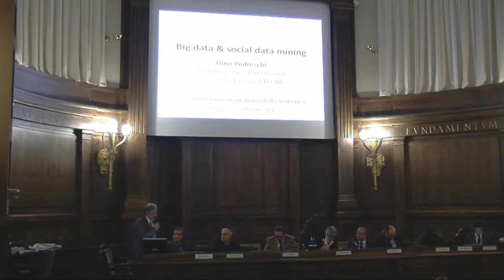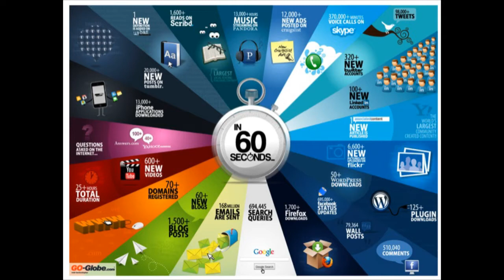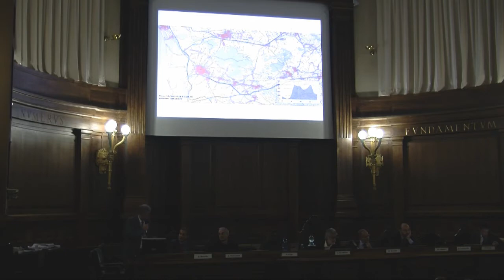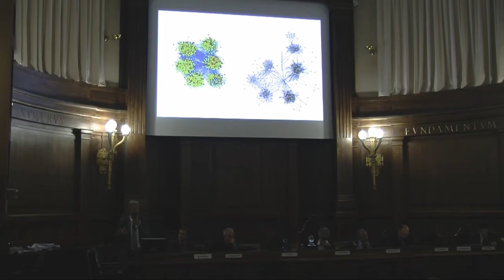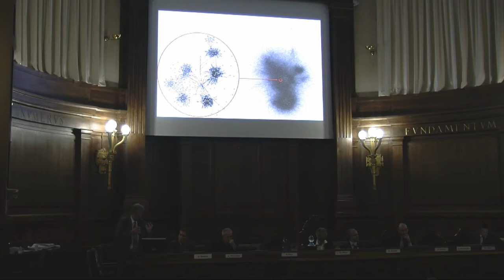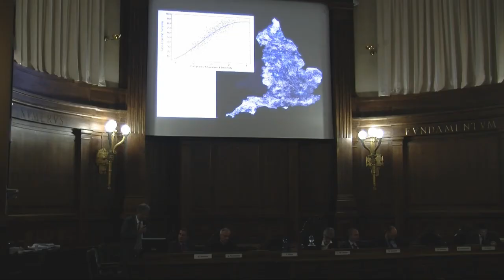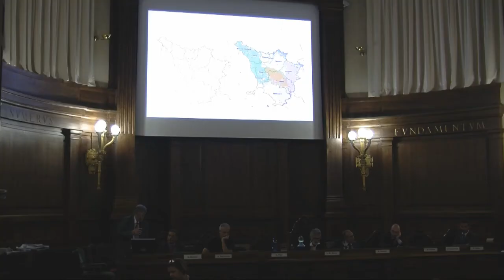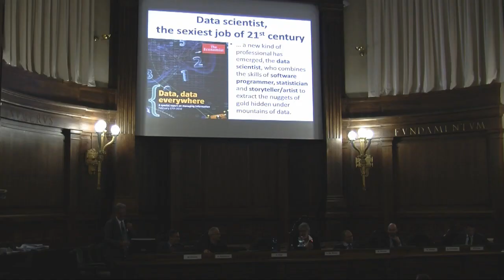Dino Pedreschi, Tavola rotonda "Big Data" - Giornata italiana della statistica, 23 ottobre 2012